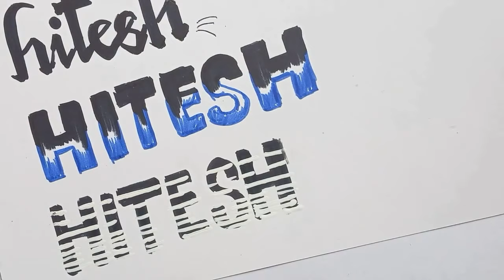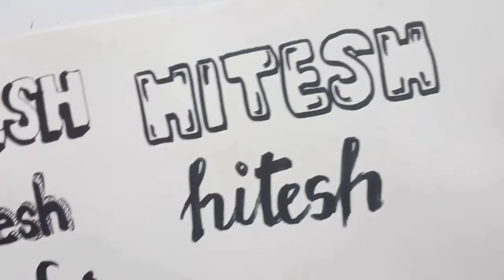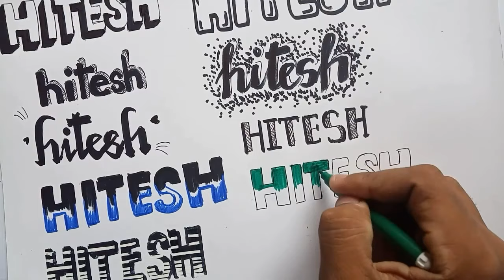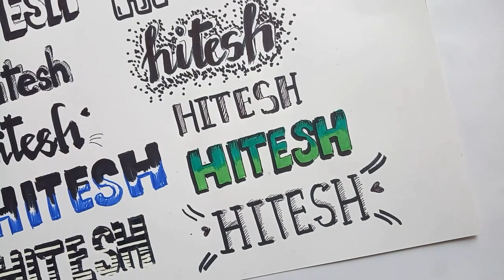How to draw different font styles | Lettering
Hello gyzz, this video is about drawing different font styles. I have drawn 10 different font styles which can be used for assignments , projects , lettering and other purposes.

I have used bold marker , black pen , sketch pens for drawing these fonts..

how to draw different font styles
drawing fonts
drawing different font styles
drawing fonts for name writing
hkay art